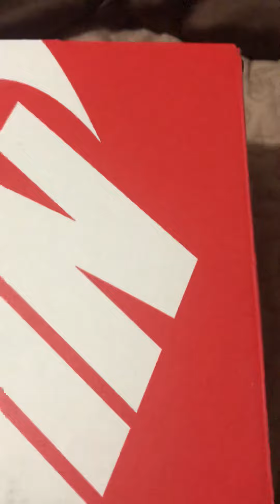Had to dip with one | Air Max 90s